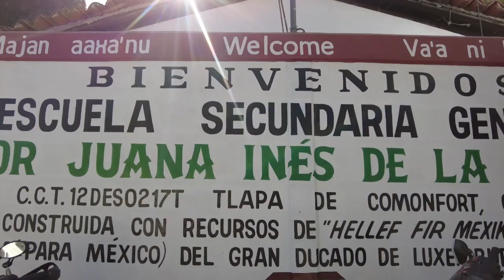RTGnoticias | Secundaria de Tlapa, en top 7 mundial sobre cuidado del ambiente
La secundaria pública Sor Juana Inés de la Cruz del municipio de Tlapa, en la región Montaña, implementa estrategias únicas en Guerrero y en el país para fortalecer la conciencia ambiental entre su comunidad estudiantil y crear hábitos para evitar la contaminación mediante plásticos.